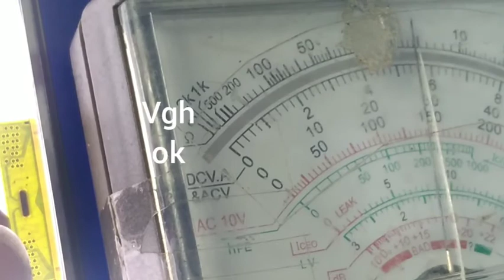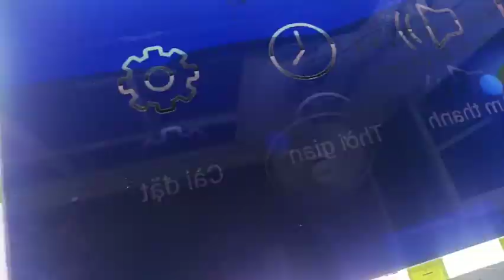Sửa màn hình Samsung 40j bị sọc trôi hình, mất áp.panel lost voltage for cof.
Panel mất áp lên tab tai, mất vgl, trôi ảnh.
Panel lost voltage, vgl for cof, Phuong Ki Lo om